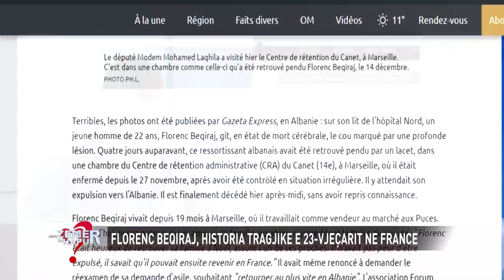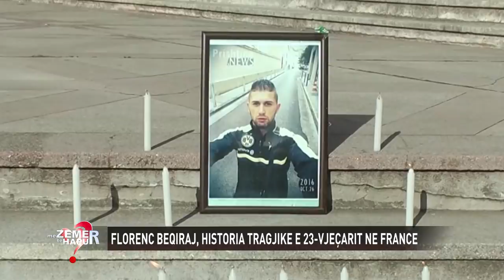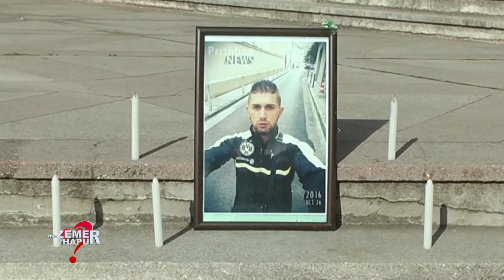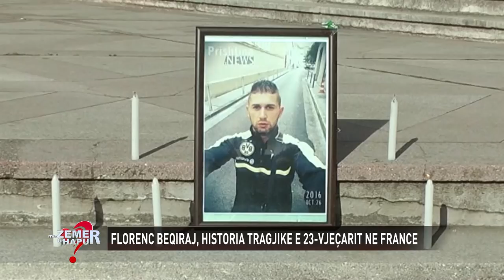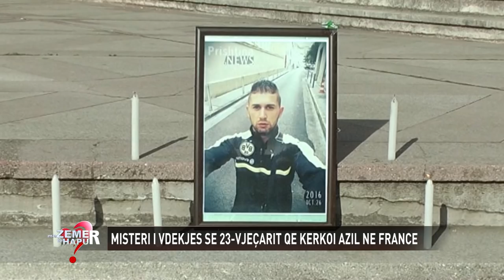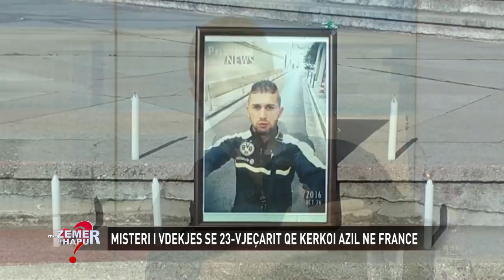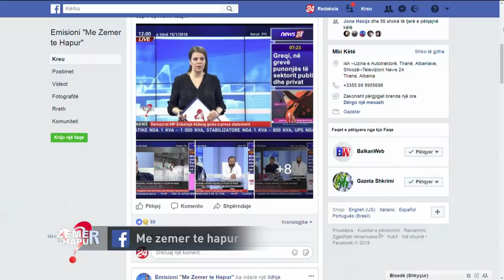Vdekja e Florenc Beqirajt në Francë, babai rrëfen në studio: Djalit i punoi zemra 4 minuta pas…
15 janar, 2018

Historia e Florenc Beqiraj eshte tragjedia e jo vetem nje familje, por e nje kombi. 23 vjeçari nga Shkodra zgjodhi t’i bente endrrat realitet ne France, vend i cili ka luftuar fort per te drejtat e njeriut ne bote. Per fat te keq emri i ketij djaloshi shqiptar perfundoi ne mediat franceze madje edhe ne parlamentin francez, por kete here per gjemen qe i kish ndodhur. Policia e kishte ndaluar per shkak te mungeses se dokumentacionit dhe ai ndodhej ne nje qender izolimi ku qendronin gjithe azilantet qe nga data 27 nentor e vitit te shkuar.

Nje dite perpara se te kthehej ne Shqiperi ne daten 14 dhjetor u gjend i varur me nje tel ne qafe. Autopsia ende nuk ka dale e ndersa autoritetet e cilesuan si nje vetevrasje familja dyshon fort se birin e tyre e vrane. Me shenja dhune ne qafe dhe ne gjendje kome mjeket vendosen pa miratimin e familjes Beqiraj qe te shkepusnin aparaturat dhe ti jepnin fund nje here e pergjithmone shpreses se Florenci mund t’ja dilte.

Gjate diteve te veshtira teksa 23 vjeçari ndodhej ne spital ne Marseje familja e tij por jo vetem, te gjithe shqiptaret ben thirrje per ndihme. Edhe pse me vonese shteti reagoi dhe beri te mundur qe trupi te kthehej ne Shqiperi e me pas shoqeruar edhe nga protestat e shume qytetareve u be dhe ceremonia mortore e tij.

E ndersa ceshtja vazhdon te ndiqet ne shtetin francez nepermjet nje avokati misteri i vdekjes se tij vazhdon ende t’i mundoje te gjithe. Cfare ndodhi me Florencin? Vrau veten apo e vrane?  Cila eshte e verteta?   Kjo eshte thirrja qe ben familja dhe njerezit e tij me te shtrenjte, me shpresen se vetem keshtu shpirti i tij do te prehet ne paqe dhe ata do vazhdojne te jetojne me peshen e dhimbjes ne kraharor dhe kujtimet e pafundme qe jeta ju fali teksa ishin te gjithe bashke.